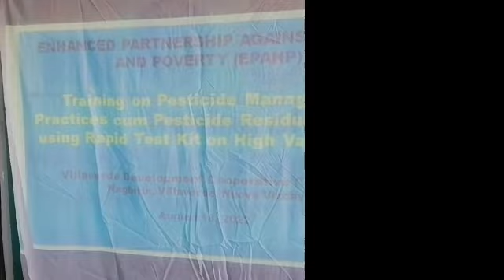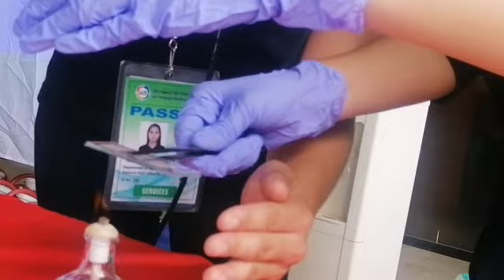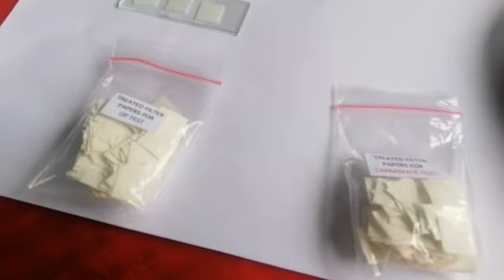RAPID TEST KIT ON HIGH VALUE CROPS/AGRICULTURE YOUNG SCIENTISTS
In this video I will be showing you the RAPID TEST KIT ON HIGH VALUE CROPS testing with eggplant conducted by young scientists from the Department of Agriculture and sponsored by DAR Nueva Vizcaya.